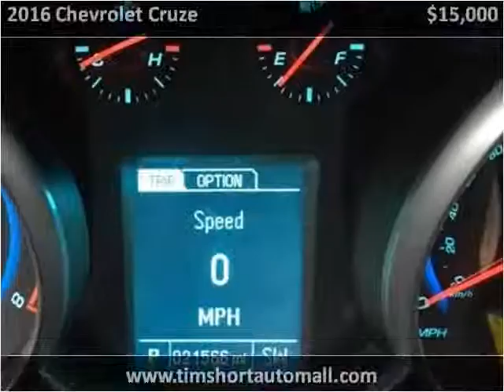2016 Chevrolet Cruze Used Cars Corbin KY